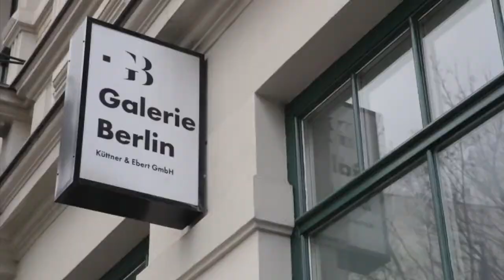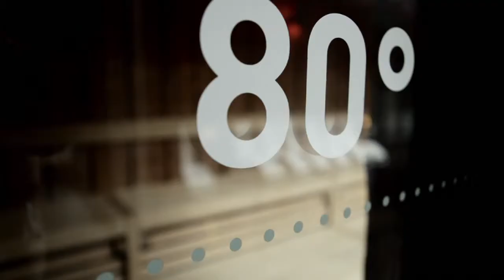Travel Guide Berlin, Germany - Berlin in Winter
Discover the numerous possibilities that Berlin has to offer during winter time. The best of events, winter sports in the city, food and fashion.